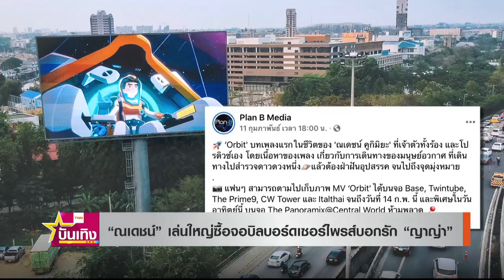ณเดชน์ เล่นใหญ่ซื้อจอบิลบอร์ดเซอร์ไพรส์วาเลนไทน์ให้ ญาญ่า TNN บันเทิง 15 02 2021